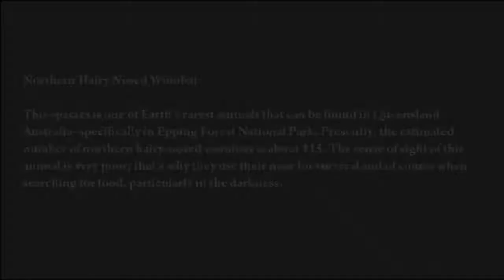Northern Hairy Nosed Wombat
This species is one of Earth’s rarest animals that can be found in Queensland, Australia– specifically in Epping Forest National Park. Presently, the estimated number of northern hairy-nosed wombats is about 115. The sense of sight of this animal is very poor; that’s why they use their nose for survival and of course when searching for food, particularly in the darkness.